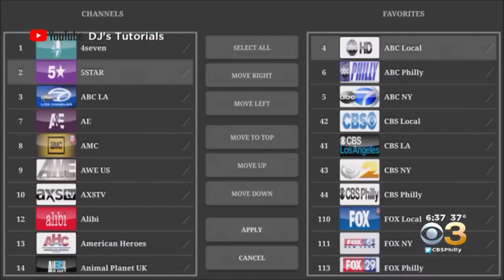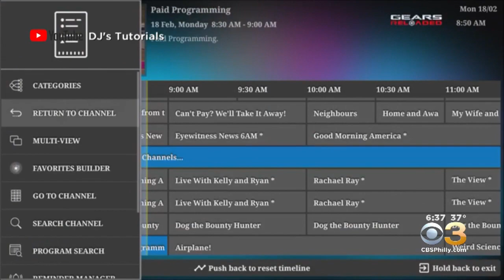EXCLUSIVE: Local YouTube Star Say He Is Under Microscope Of Federal Authorities